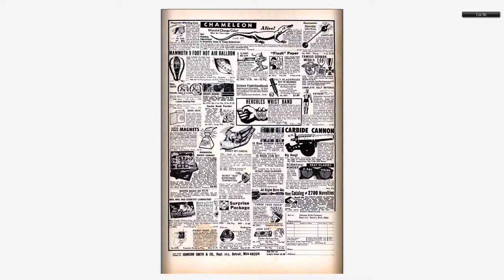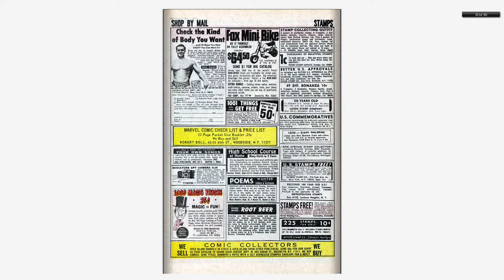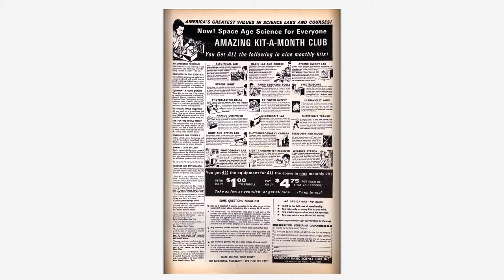196810 Rawhide Kid v1 066